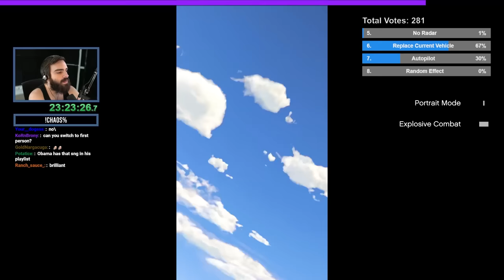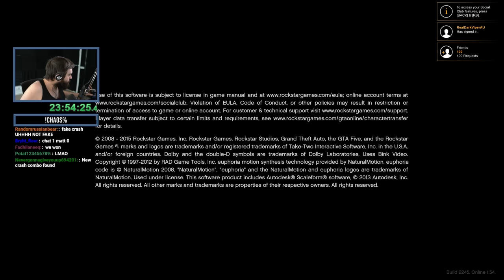Viewers Control GTA 5 Chaos! - Expanded & Enhanced - S04E13